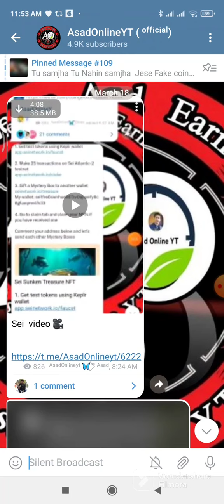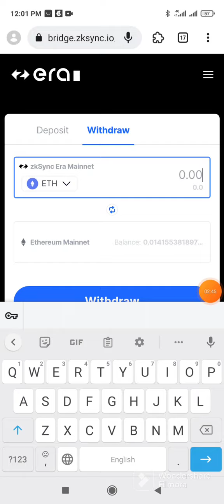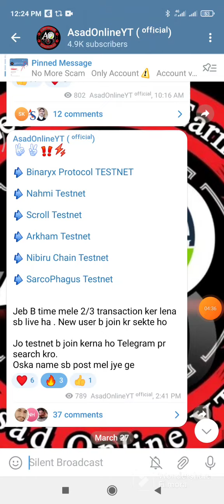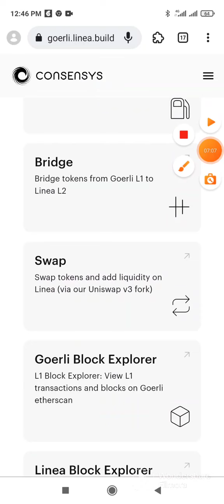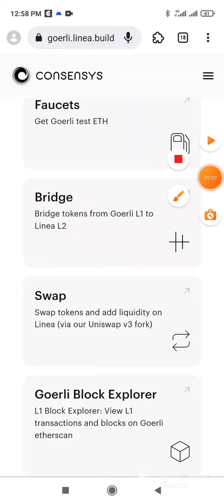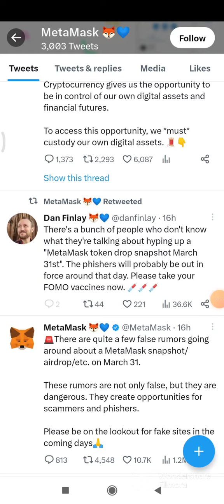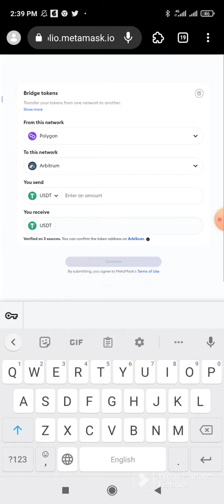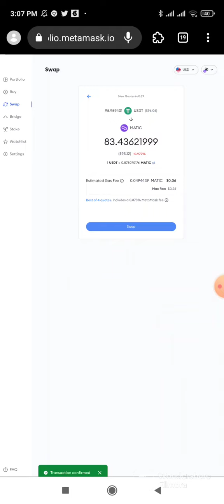1000$ Linea (zkEVM) testnet by ConsenSys | Metamask Airdrop| ConsenSys raised $726M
Linea Airdrop | Linea (zkEVM) testnet by ConsenSys | consensys Linea Testnet Airdrop

ConsenSys linea testnet
Linea Airdrop
Linea testnet
consensys zkevm
how to get metamask airdrop
metamask airdrop 2022
metamask airdrop news
metamask airdrop token
metamask airdrop update
metamask tutorial
metamask wallet
Linea testnet Airdrop